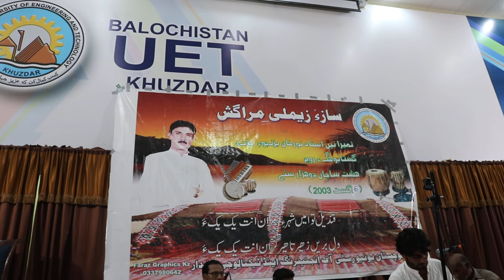chap jatag doshi hmsaran lalay- YAQOOB DASHTI -BUETK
USTAD NOOR KHAN  memorial musical night held in buetk by 14-18  makaran batch.